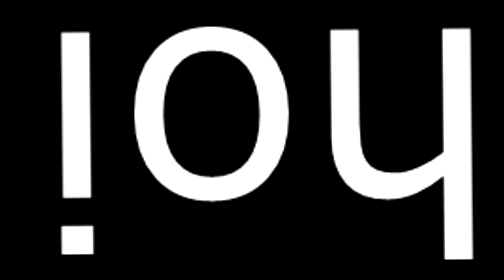Depay smeert niet goed?!